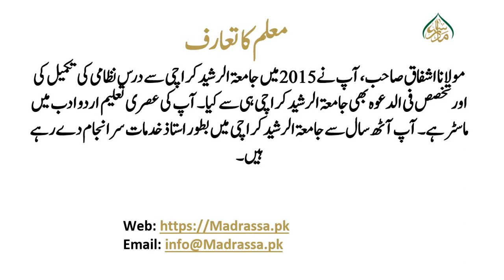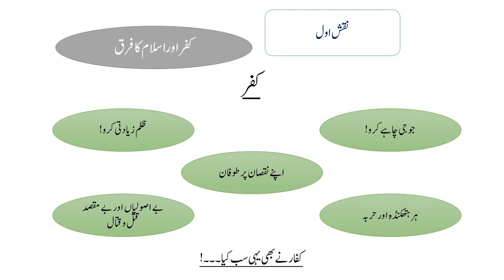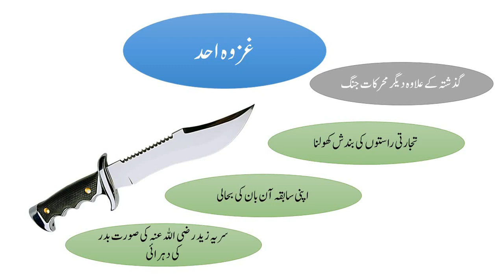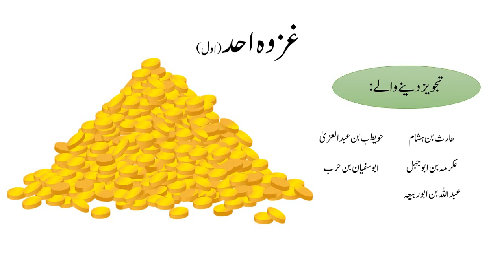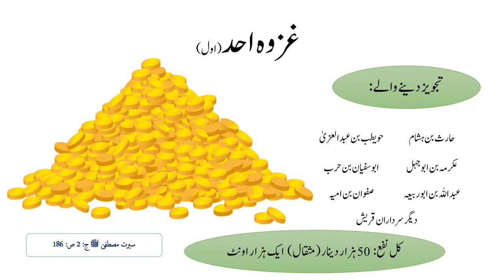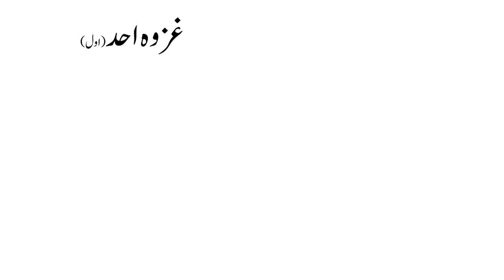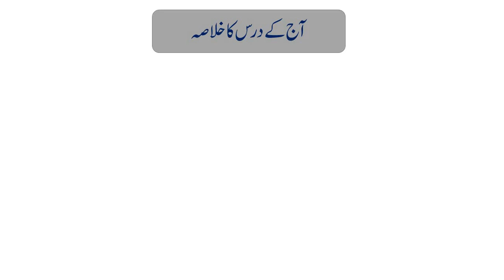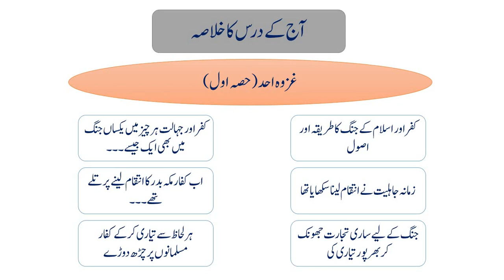تاریخ اسلام ،سبق:71 غزوہ احد (اول) /Tareekh e islam 1 lesson :71